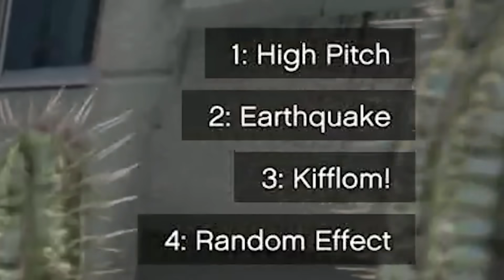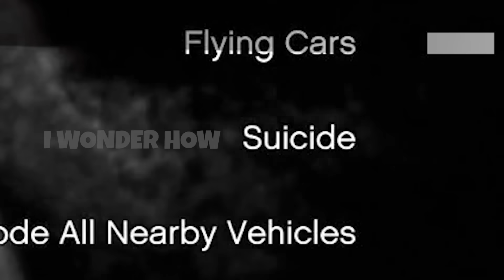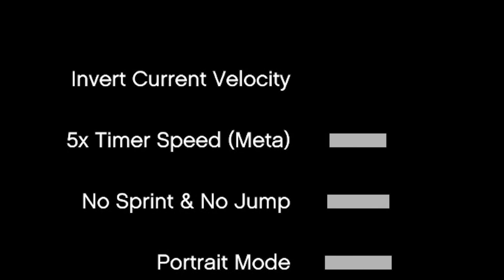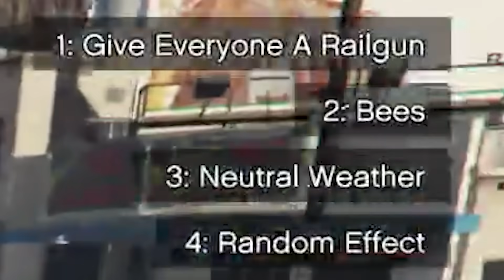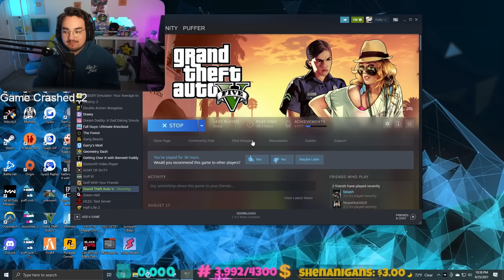THIS IS THE FUNNIEST WAY TO PLAY GTA (Chaos Mod)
Friends:
No friends